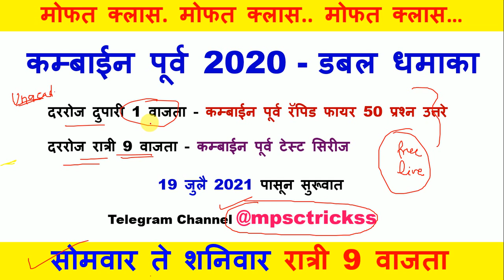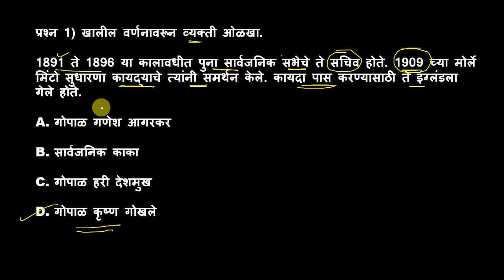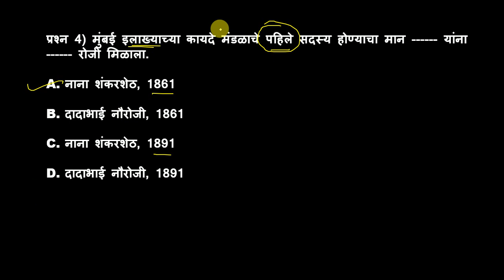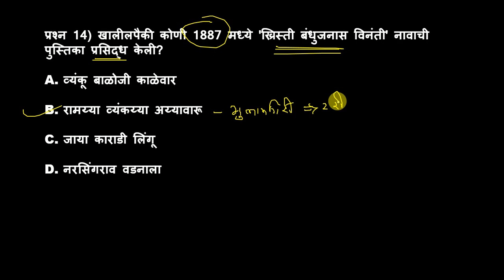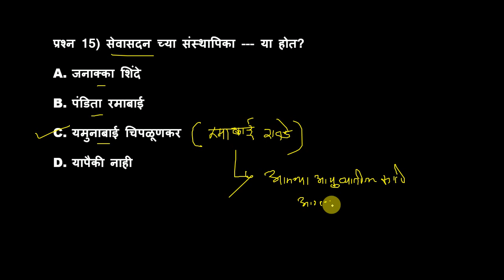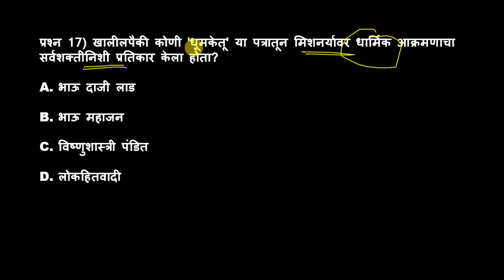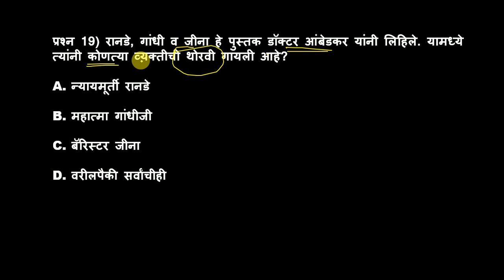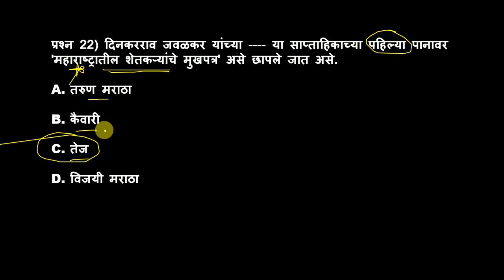कम्बाईन पूर्व टेस्ट 4